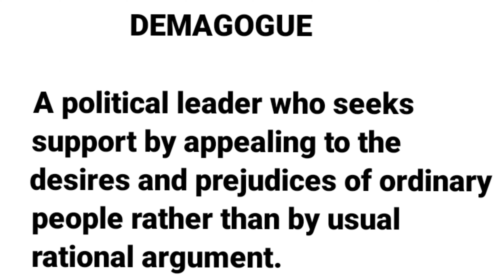DEMAGOGUE | ONE WORD SUBSTITUTION | LEARN NEW ENGLISH WORDS DAILY |DEVELOP ENGLISH VOCABULARY SKILLS